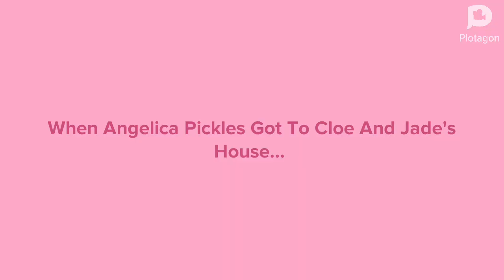Angelica Pickles Calls Cloe An Octopus And Gets Grounded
extra plan